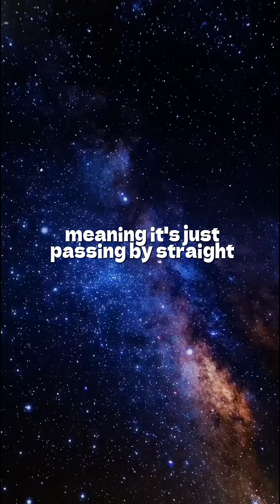3I/Atlas COMING!?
Is that aliens or just a basic comet?  Watch the video and pua comment on the video, what do u think?